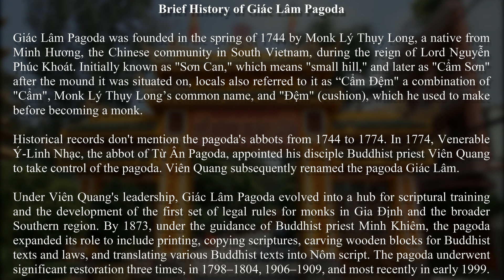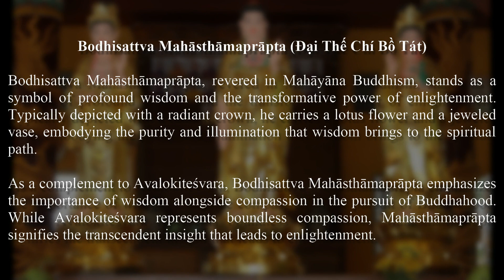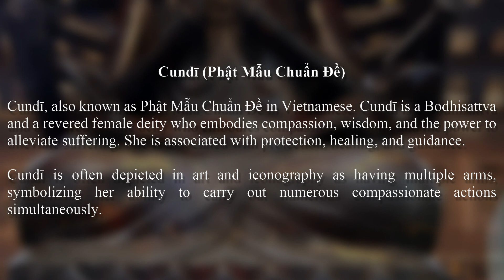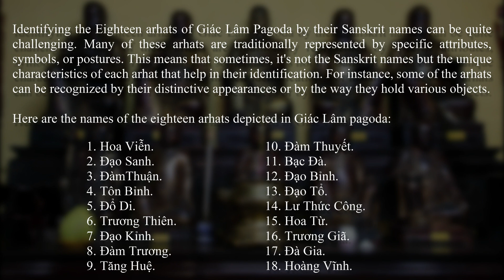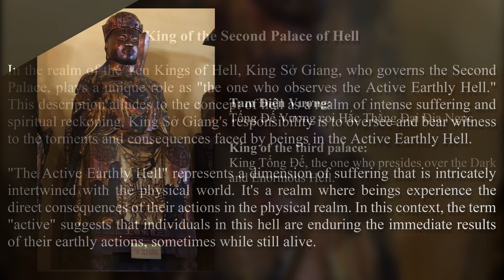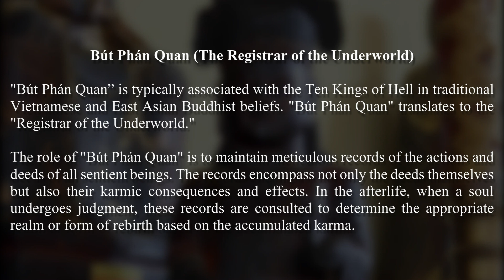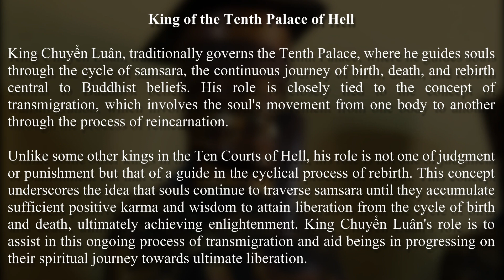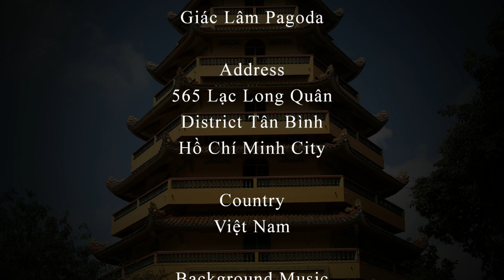Chùa Giác Lâm - Giac Lam Pagoda - Saigon - Vietnam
Giác Lâm Pagoda was founded in the spring of 1744 by Monk Lý Thụy Long, a native from Minh Hương, the Chinese community in South Vietnam, during the reign of Lord Nguyễn Phúc Khoát. Initially known as "Sơn Can," which means "small hill," and later as "Cẩm Sơn" after the mound it was situated on, locals also referred to it as “Cẩm Đệm" a combination of "Cẩm", Monk Lý Thụy Long’s common name, and "Đệm" (cushion), which he used to make before becoming a monk.

Historical records don't mention the pagoda's abbots from 1744 to 1774. In 1774, Venerable Ý-Linh Nhạc, the abbot of Từ Ân Pagoda, appointed his disciple Buddhist priest Viên Quang to take control of the pagoda. Viên Quang subsequently renamed the pagoda Giác Lâm.

Under Viên Quang's leadership, Giác Lâm Pagoda evolved into a hub for scriptural training and the development of the first set of legal rules for monks in Gia Định and the broader Southern region. By 1873, under the guidance of Buddhist priest Minh Khiêm, the pagoda expanded its role to include printing, copying scriptures, carving wooden blocks for Buddhist texts and laws, and translating various Buddhist texts into Nôm script. The pagoda underwent significant restoration three times, in 1798–1804, 1906–1909, and most recently in early 1999.